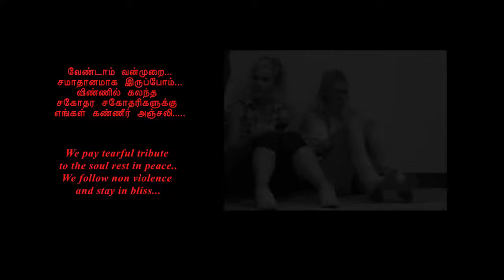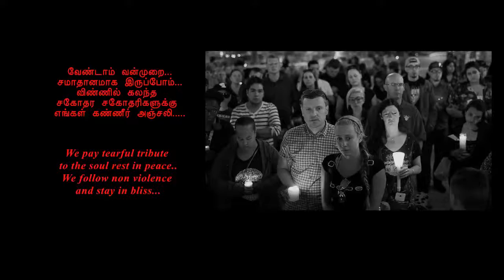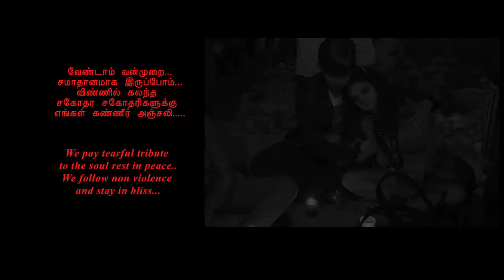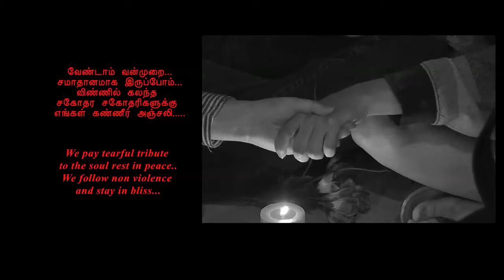We pay tearful tribute to the soul rest in peace. We follow non violence and stay in bliss.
Lasvegas...incident